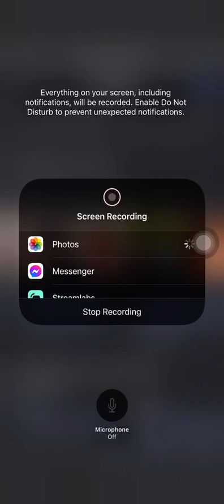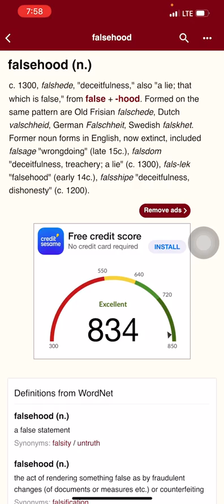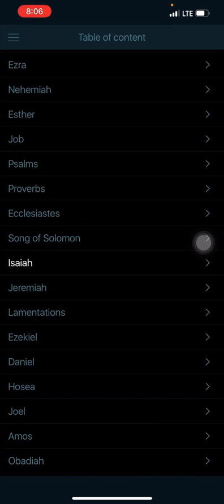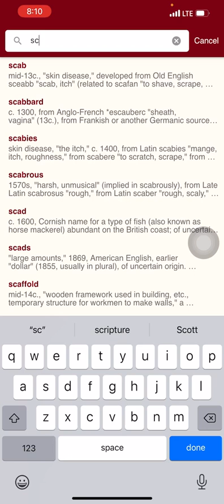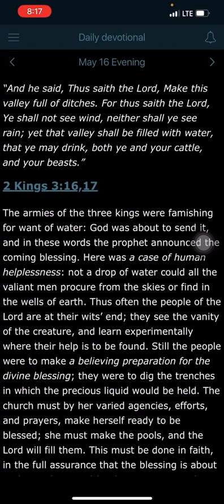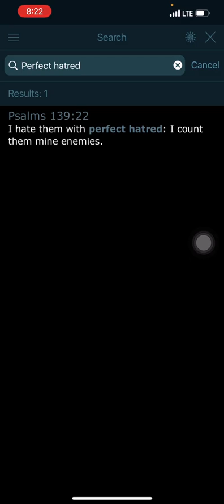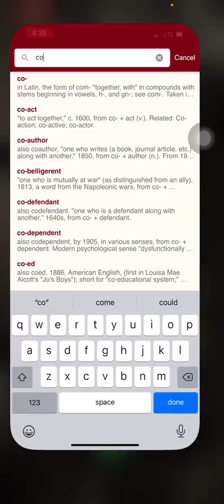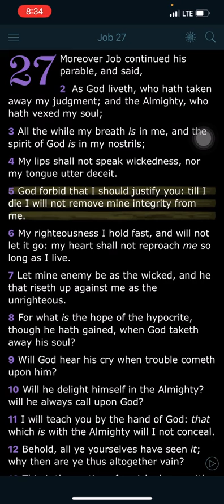Rid me from the Hand of Strange Children!(2)